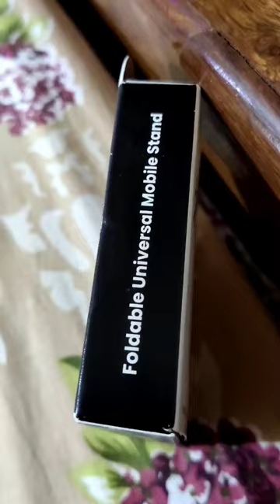Foldable universal mobile stand MODESK200 mobilestand portronics credibilidad @65 FROM CRED STORE